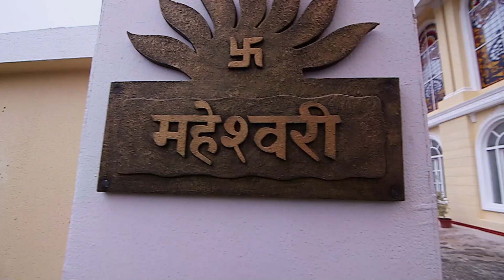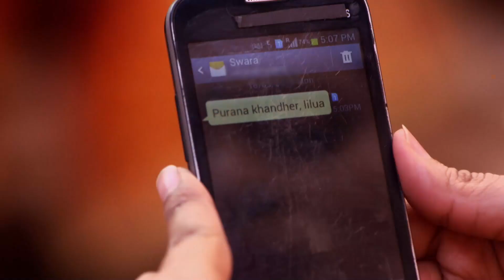محتاجة للماء | ومن الحب ما قتل الحلقة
يجب مساعدتها
Swaragini Arabic Dubbed

الممثلون: هيلي شاه ، تيجاسوي براكاش وايانغانكار ، فارون كابوور ، ناميش تانيجا ، نوبور ألانكار ، مانوج تشانديلا
الاسم الأصلي: سوارغيني

# مسلسلات_هندية